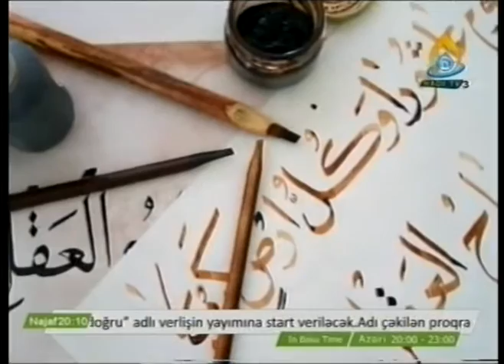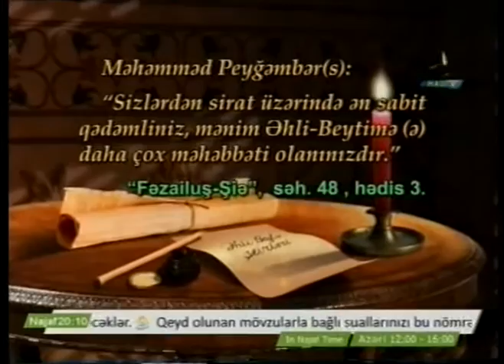Haci Soltan Alizade Ehli Beyt Ashiqi Hadi TV Imam Ali (e) Haqqinda Verilish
Haci Soltan Alizade Qafqaz Muselmanlari Idaresinin Qazisi Buzovna Cume Mescidinin Axundu Ehli Beyt Ashiqi Hadi TV Imam Ali (e) Haqqinda Verilish